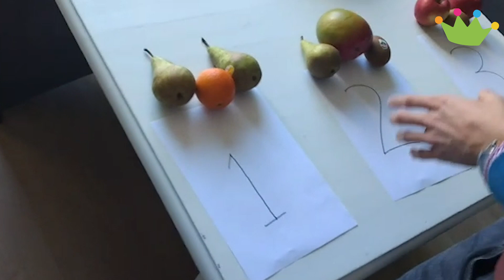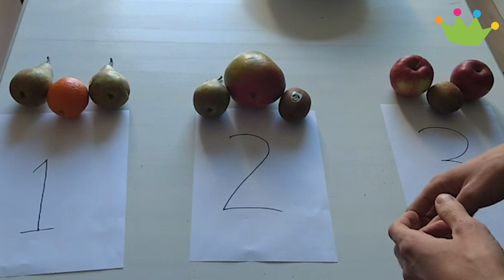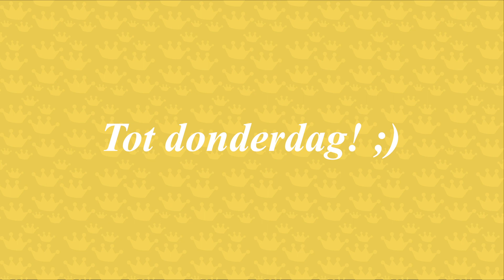EXTRA Prinses Julianaschool TV - Aflevering 2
Hier alweer de tweede update video! In deze video’s een raadsel en een challenge met juf Mirjam. Veel kijkplezier en tot donderdag. Dan hebben we weer een nieuwe update video voor jullie!